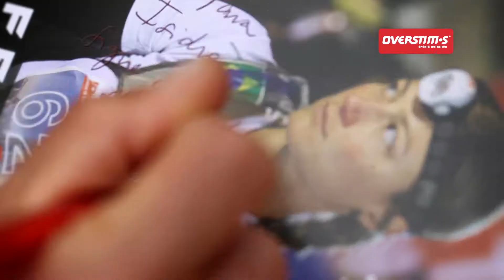Fernanda Maciel, Ultra-trail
Portrait de Fernanda Maciel, l'une des meilleures ultra-traileuses mondiales